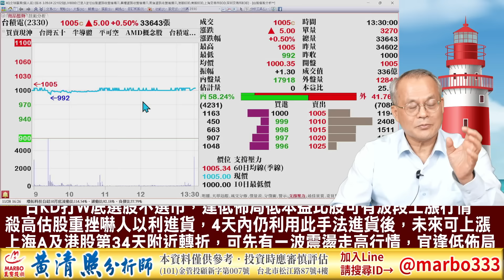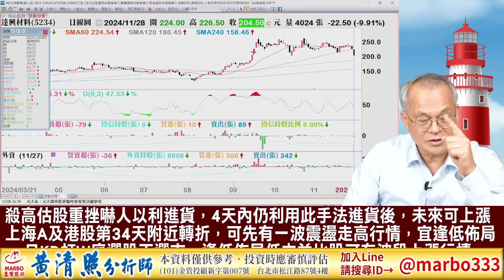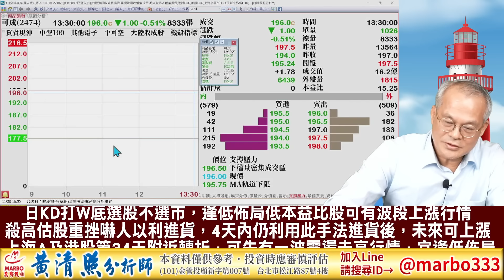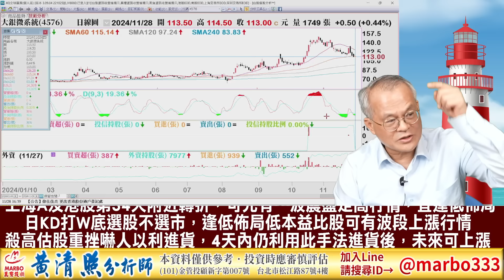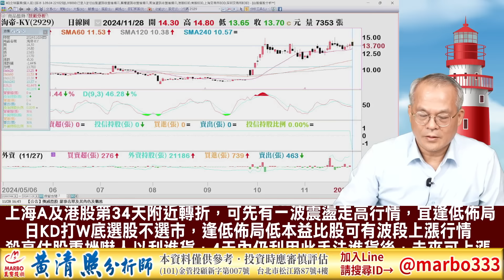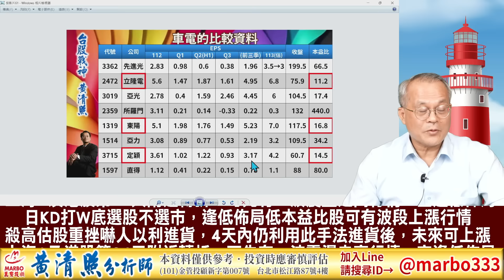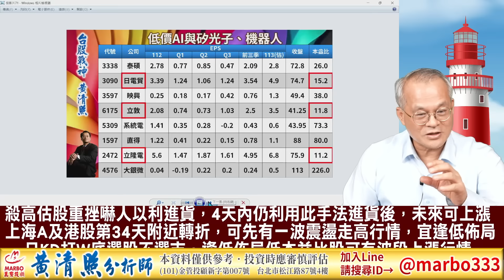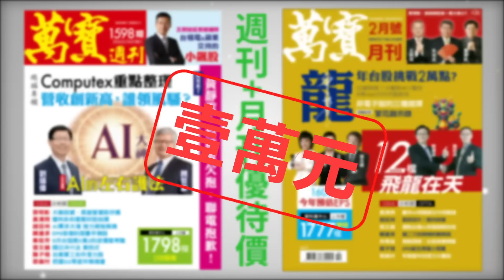113/11/28【照哥開講】日電貿、東陽、貿聯、台光電、台燿、奇鋐、緯創、神達、光寶、健鼎良漲．映興、加百裕、金寶漲多先出場，輪由長榮航、耿鼎、富喬、立敦、滬深2X、淘帝、百和-KY、金麗、南僑漲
日KD打W底選股不選市，逢低佈局低本益比股可有波段上漲行情
殺高估股重挫嚇人以利進貨，4天內仍利用此手法進貨後，未來可上漲
上海A及港股第34天附近轉折，可先有一波震盪走高行情，宜逢低佈局

照哥官方唯一指定專線：
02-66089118